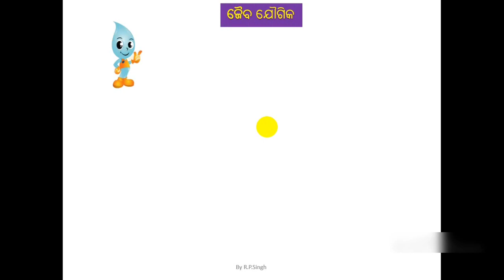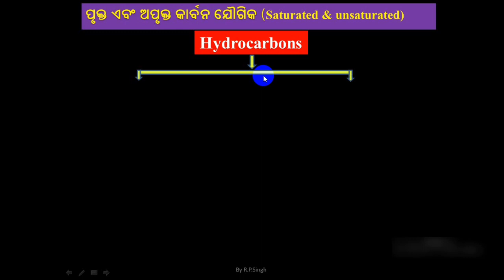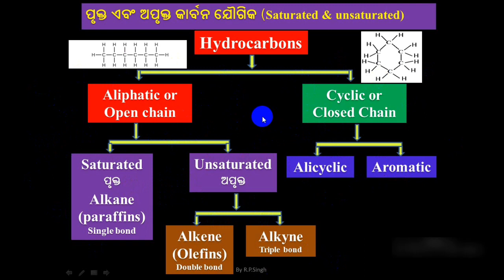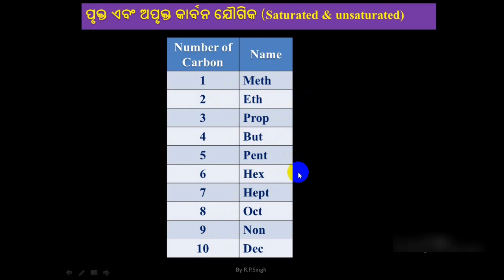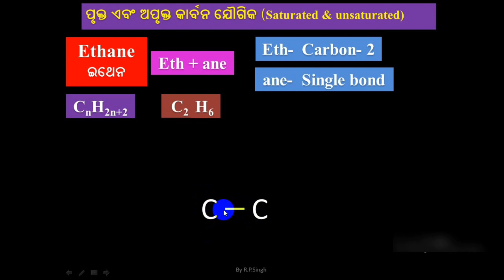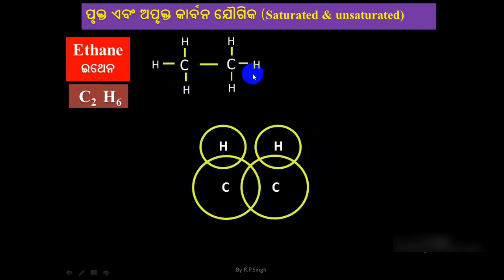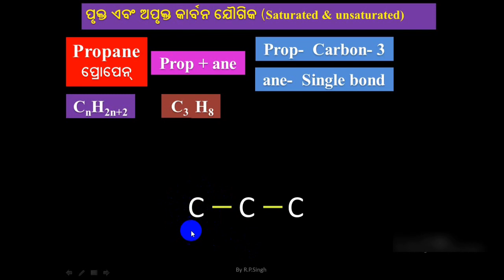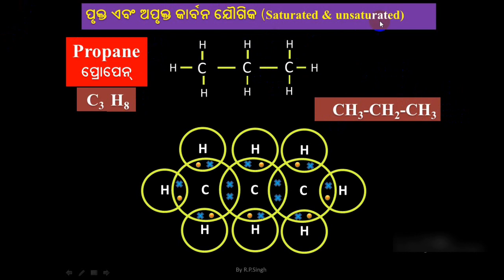Carbon & It's Compound part-3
Carbon & It's Compound part-3 for class 10th